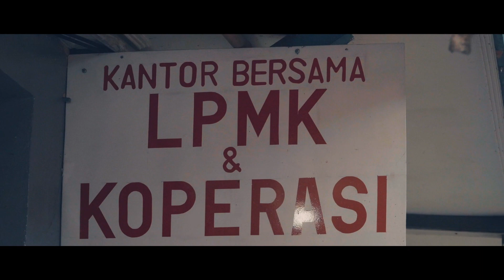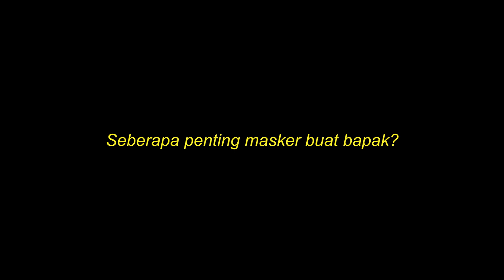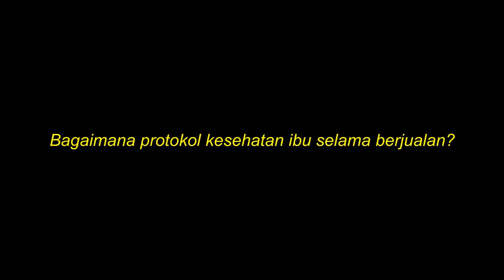Masker Kehidupan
Muhammad Aldiansyah_Kwarcab Surabaya

Tingginya angka penularan COVID-19 ( Corona Virus Disease 2019 ) di Indonesia
khususnya di Jawa Timur saat ini telah menjadi episentrum COVID-19 di Indonesia
Adaptasi Kebiasaan Baru ( AKB ) bukan berarti pandemi ini telah usai tetapi, dimana kita
harus melakukan protokol kesehatan sehingga kita tetap bias produktif dengan tetap
mencegah terjangkit virus COVID-19
Melawan COVID-19 tidak bisa hanya dengan mengadalkan perseorangan, namun harus
bersinergi dengan masyarakat. Seorang pramuka diharuskan untuk mampu melakukan tiga
hal dasar didalam kehidupan sehari-harinya, yakni bina diri, bina satuan, bina masyarakat.
Berbagai permasalahan yang ada didalam masyarakat termasuk COVID-19 mematik kita
untuk memunculkan ide-ide kreatif dalam menangani situasi pandemi seperti ini.
Ambalan Soekarno Fatmawati Pangkalan SMA Negeri 10 Surabaya mengadakan Kegiatan
Bakti Pramuka “ Karya Bakti Pramuka SMA Negeri 10 Surabaya : Masker Kehidupan “
dengan membagikan masker dan juga mengedukasi masyarakat secara langsung di Pasar
Pagesangan, Kelurahan Pagesangan, Kecamatan Jambangan, Kota Surabaya.